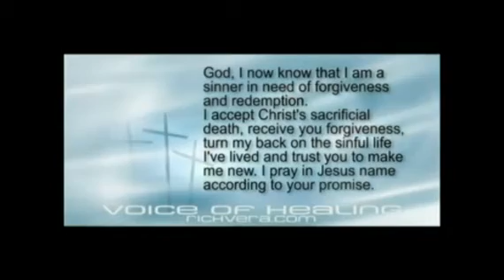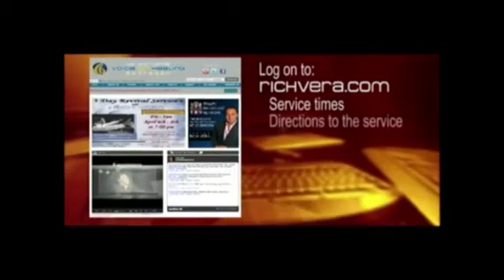Rich Vera - "Gods Word, Gods Breath" prophetic miracle services 6/2/13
Power of God moved greatly in the service, Healing and delivering many. Enjoy this powerful message as Rich Vera shares on how God can trust you. ...Donate today and help us reach millions of souls around the world. Thank you for your continued support...